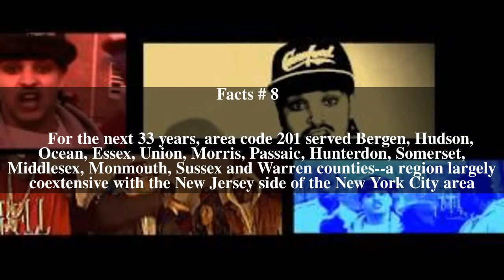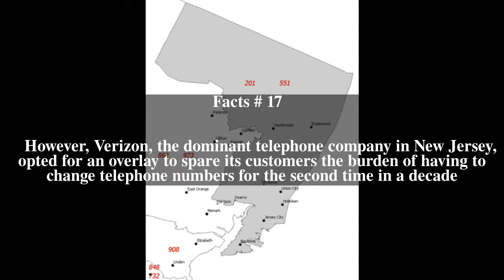Area codes 201 and 551 Top # 20 Facts